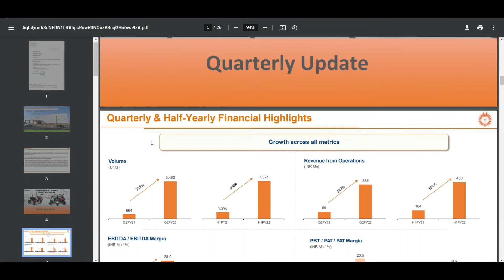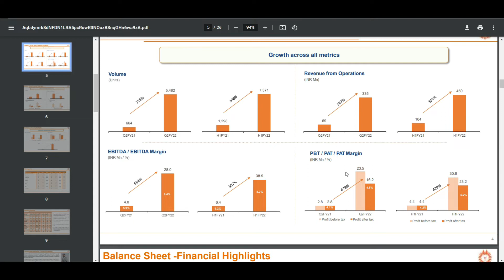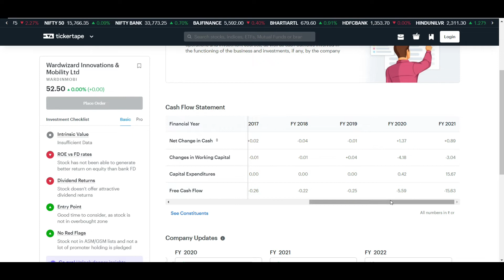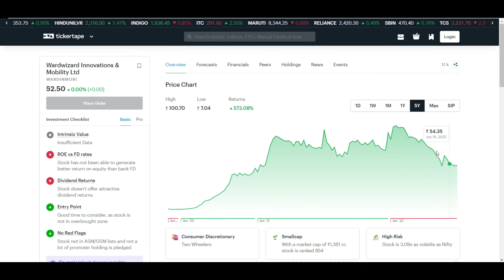wardwizard innovations share analysis | wardwizard innovations future? | wardwizard share buy or not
In this video you will know about the wardwizard innovations share analysis  may get help for top budget stock 2022.